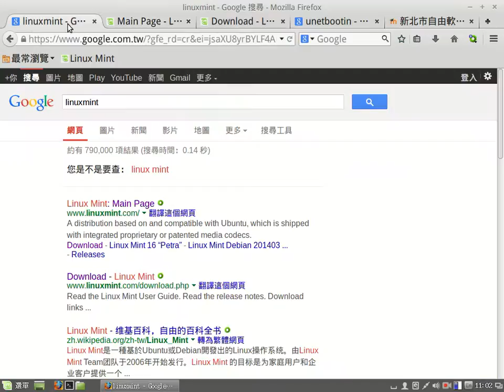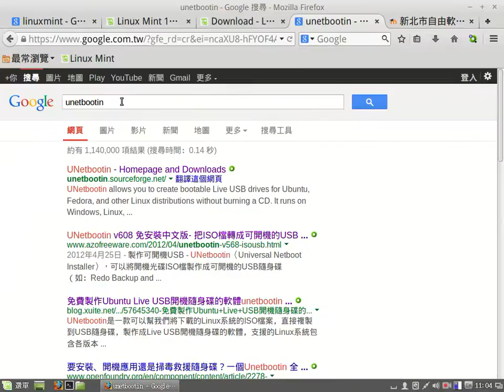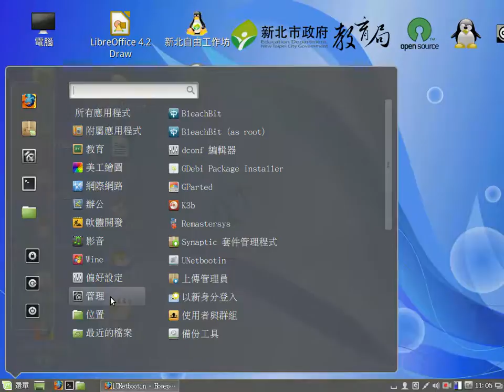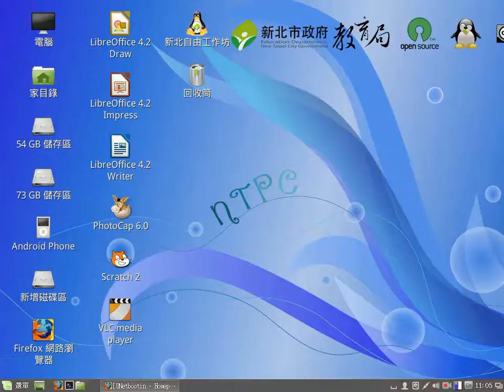Linux Mint 下載